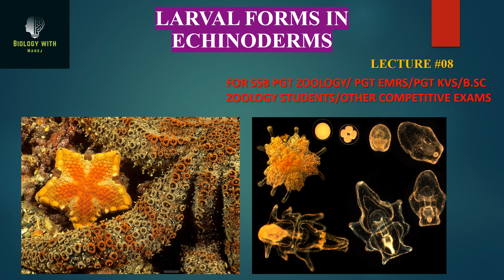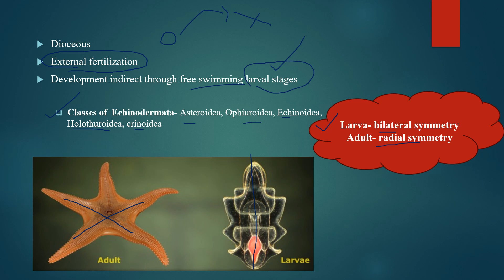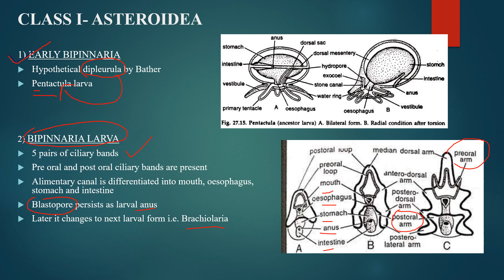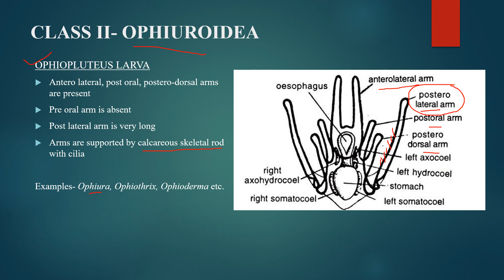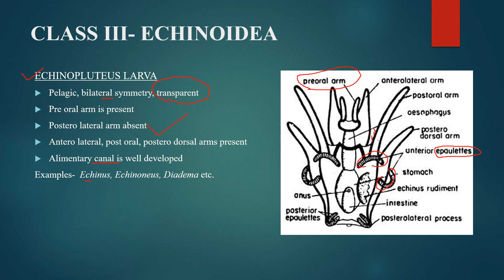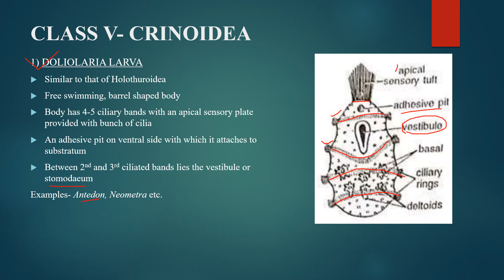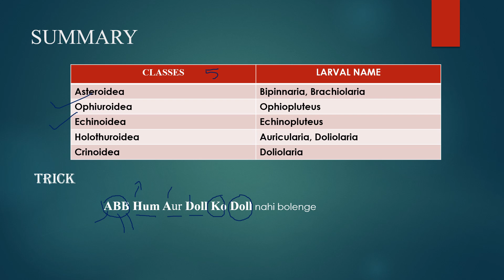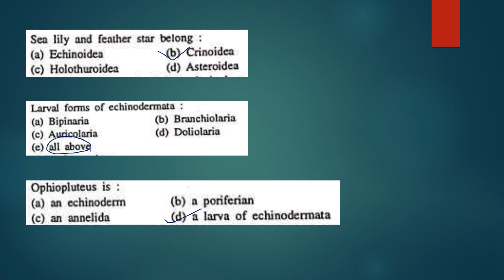Larval forms in echinoderms I ssb pgt zoology I BSc zoology I bilingual content (odia & english) I